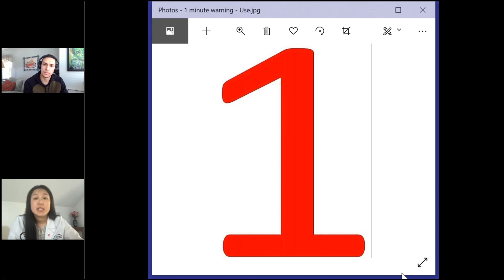2021 NPCC FINALIST - AMY CHAN - VIRGINIA COMMONWEALTH UNIVERSITY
The APhA National Patient Counseling Competition (NPCC).  The 2021 NPCC was conducted virtually.